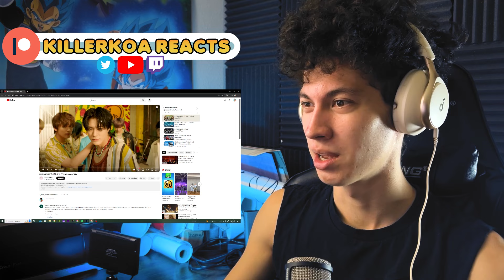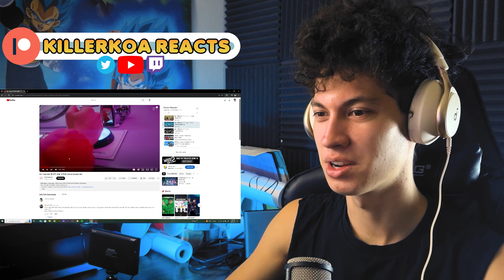NCT DREAM 'Smoothie' 'Hot Sauce' 'Glitch Mode' MV Reaction | UNEXPECTED!!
Today I'm reacting to NCT DREAM 'Smoothie' MV and more! 'Smoothie' definitely went in a direction I wasn't expecting. Hope you enjoy!

- - - CHAPTERS - - -
Intro 0:00
Hot Sauce 0:40
Glitch Mode 5:12
Smoothie 10:01